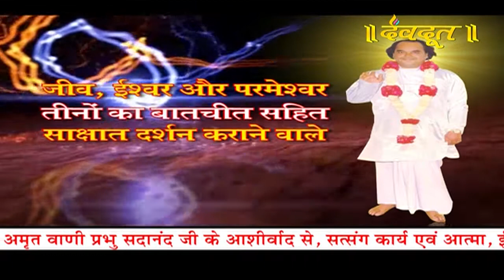Epi-16 | Kalki Avtar Bhagwan Sadanand Ji ki Amrit Vani | Devdoot Tv